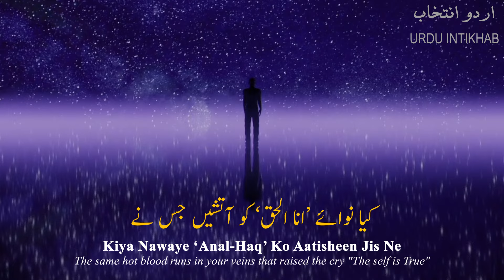Zarb-e-Kaleem: 70 | Qum Bi Izinillah | قم باذن اللہ | Allama iqbal | علامہ اقبال | Iqbaliyat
Zarb-e-Kaleem: 70 | ضرب کلیم | Qum Bi Izinillah | قم باذن اللہ | By Grace Of God, Rise | Allama iqbal | علامہ اقبال | Iqbaliyat | اقبالیات | Poetry | شاعری | Urdu Intikhab | اردو انتخاب

Hello! Friends. In this video, we explore the book Zarb-e-Kaleem poem "Qum Bi Izinillah (قم باذن اللہ)" by Allama Iqbal, one of the most influential thinkers and poets of the 20th century. Born in Sialkot, India (now Pakistan) in 1877, Iqbal was a philosopher, politician, and poet who played a vital role in the struggle for Indian independence. He strongly advocated for the rights of Muslims in India, and his poetry and writings continue to inspire people worldwide. In this video, we delve into Iqbal's poem and explore the themes of spirituality, social justice, and national identity central to his work. We also examine his ideas on the role of religion in society and the importance of unity and solidarity in the struggle against oppression.

قُم بِاذنِ اللہ
جہاں اگرچہ دِگر گُوں ہے، قُم بِاذنِ اللہ
وہی زمیں، وہی گردُوں ہے، قُم بِاذنِ اللہ
کیا نوائے ’انا الحق‘ کو آتشیں جس نے
تری رگوں میں وہی خُوں ہے، قُم بِاذنِ اللہ
غمیں نہ ہو کہ پراگندہ ہے شعور ترا
فرنگیوں کا یہ افسُوں ہے، قُم بِاذنِ اللہ

Qum Bi-Izinillah
By Grace Of God, Rise!

Jahan Agarcha Digargoon Hai, Qum Bi-Izinillah
Wohi Zameen, Wohi Gadroon Hai, Qum Bi-Izinillah

Though change so great has swept the world, There is no need to grieve or smart:
The same the earth and same the skies, By Grace of God, rise! Play your part!

Kiya Nawaye ‘Anal-Haq’ Ko Aatisheen Jis Ne
Teri Ragon Mein Wohi Khoon Hai, Qum Bi-Izinillah

The same hot blood runs in your veins that raised the cry ʺThe self is Trueʺ
By Grace of God, rise! Play your part! And go in quest of ventures new.

Ghameen Na Ho Ke Paraganda Hai Shaur Tera
Farangiyon Ka Ye Afsoon Hai, Qum Bi-Izinillah

Donʹt mourn or weep for scattered brain, It is a spell that Franks have cast:
This charm with case you can remove, act, act, anew and leave the past!

🔷 Lyrics by: Allama Iqbal
🔷 Recited by: Zia Mohyeddin Sahib
🔷 Recitation courtesy: Iqbal Academy Pakistan

📓 Lyrics (sources)

Translated by: Syed Akbar Ali Shah

We Are Constantly Working Hard
Thanks.